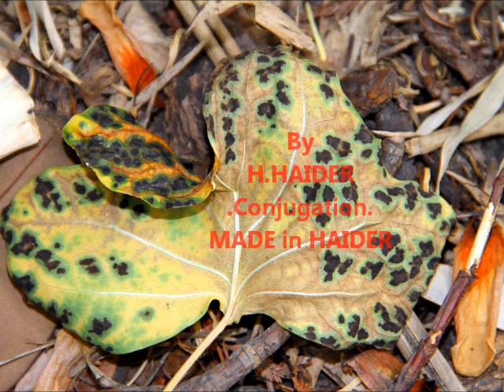CONJUGATION.By H.HAIDER.MADE in HAIDER.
By H.HAIDER.CONJUGATION.MADE in HAIDER.